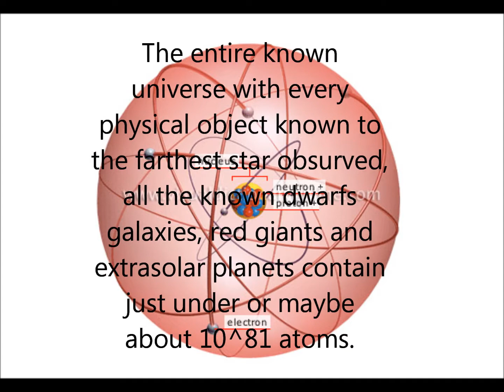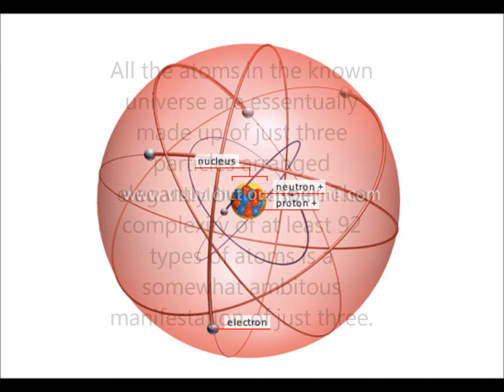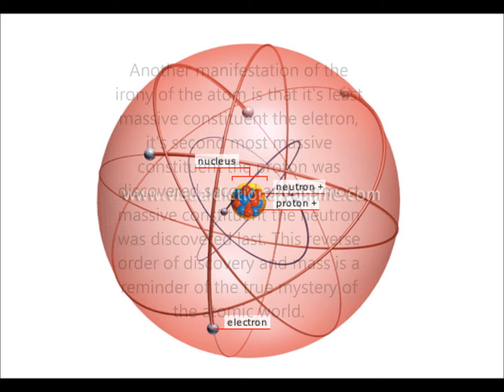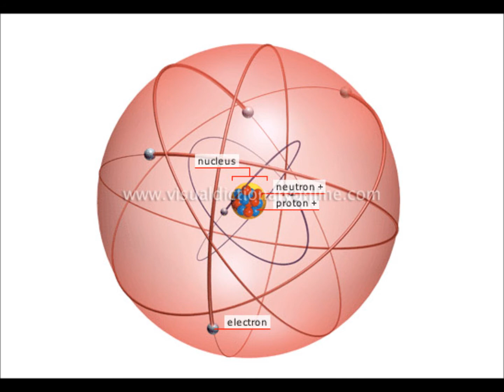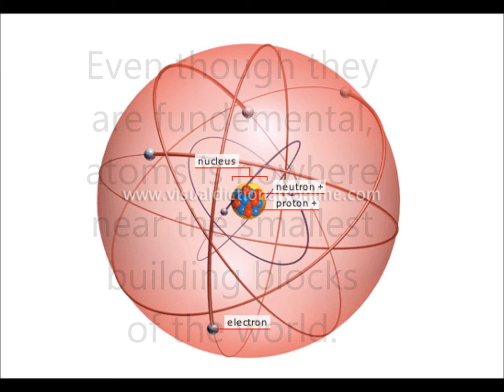Atom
This is a short introductory video about the extremes of the atomic world.